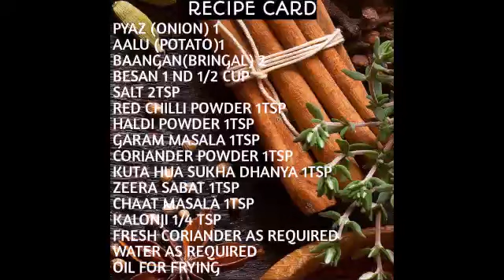Bangan k bahary huay pakoray ....bht zabrdast recipe ha tea k sath enjoy krain ....